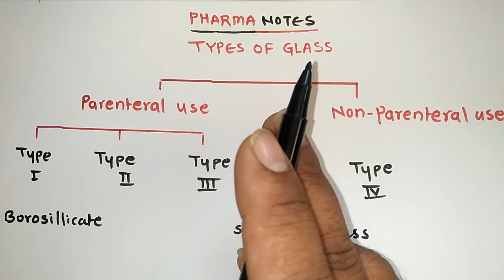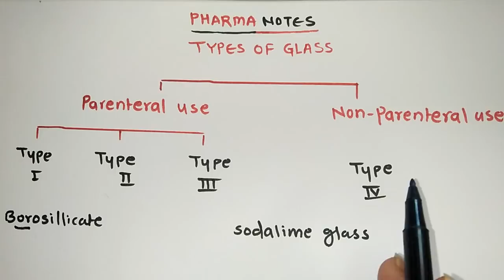TYPES OF GLASS WITH TRICKS | RRB PHARMACIST EXAM | GPAT | ESIC | PART-81